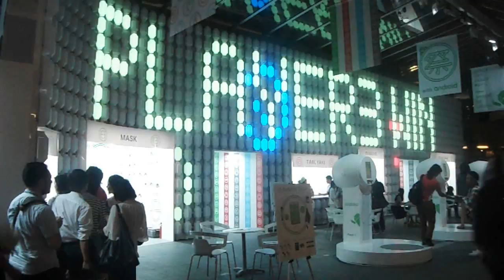DSCF0464六本木ヒルズ20150616 祭 with Android 太鼓